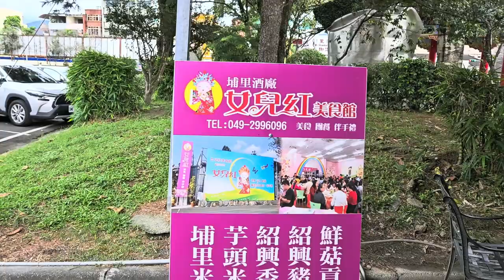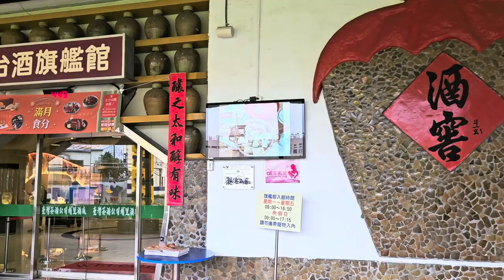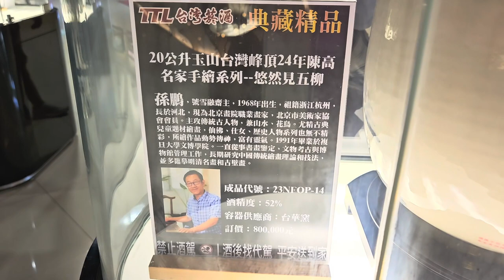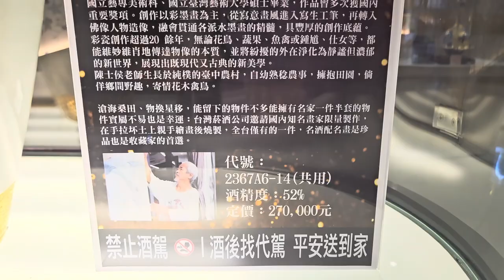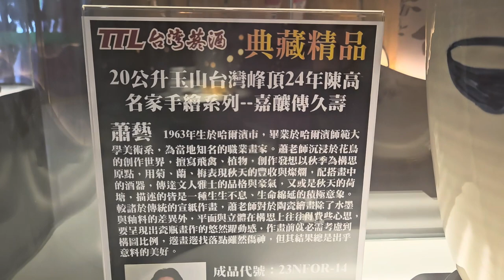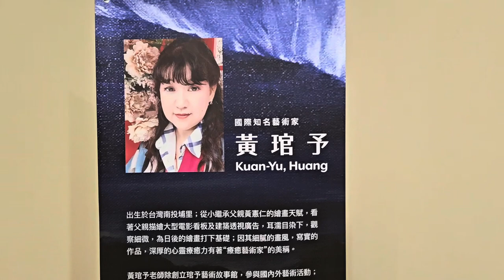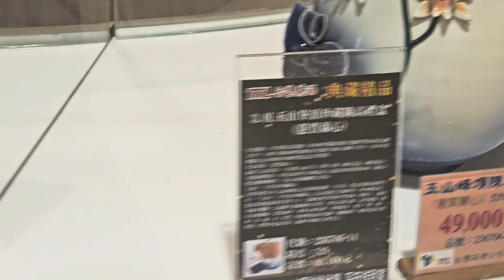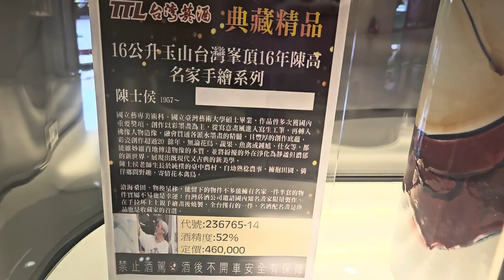南投縣埔里鎮埔里酒廠 (1) - 2023年09月06日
錄影日期:2023年09月06日
錄影器材:Samsung Galaxy S23+ 5G
剪輯軟件:iMovie (Apple macOS)
影片解像度:1920x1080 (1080p,Full High Definition)
影片長度:12分0秒